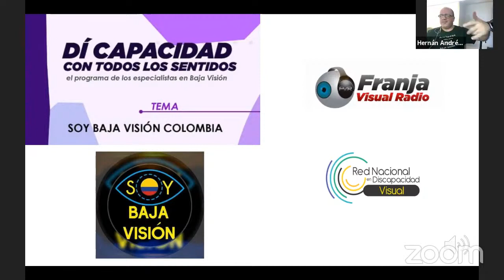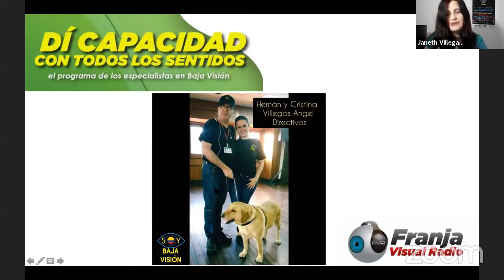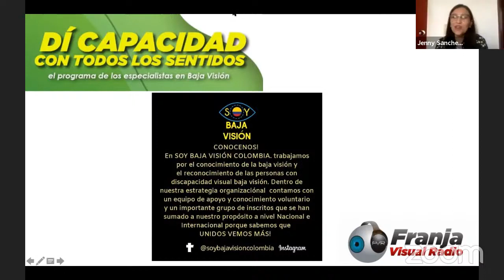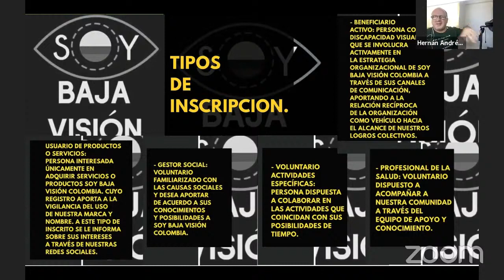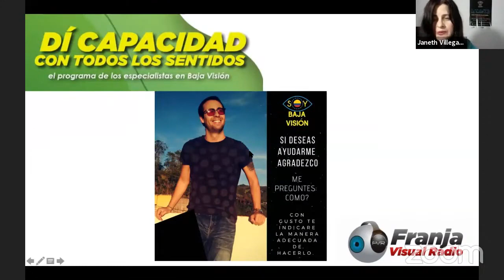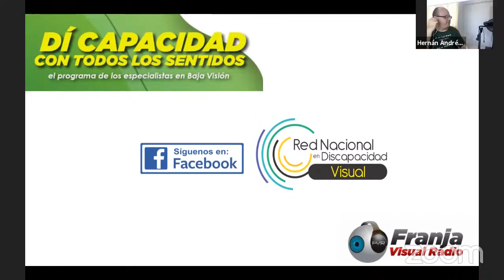DÍ CAPACIDAD CON TODOS LOS SENTIDOS SOY BAJA VISIÓN COLOMBIA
En Dí Capacidad con Todos los Sentidos

Una amena, pedagógica y divertida charla con los fundadores de Soy Baja Visión Colombia y Latam, una fantástica iniciativa que todos los días incrementa su fuerza y su cobertura.

También visita nuestras páginas y para disfrutar de la actualidad de la optometría y la oftalmología.